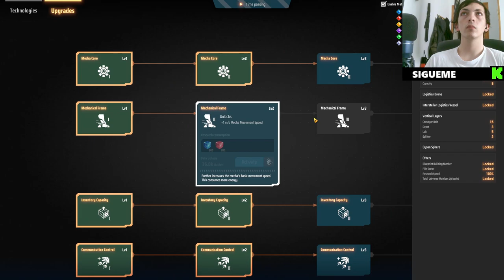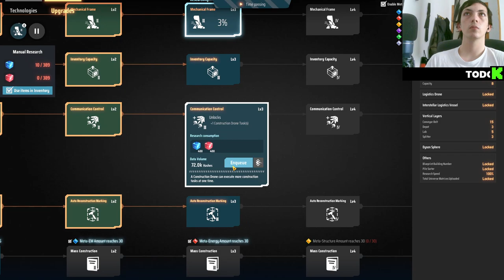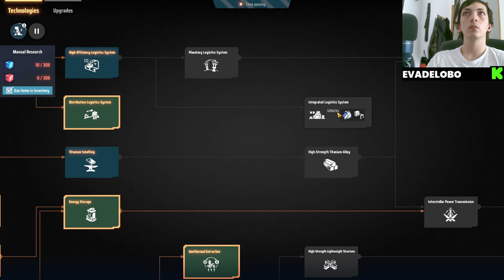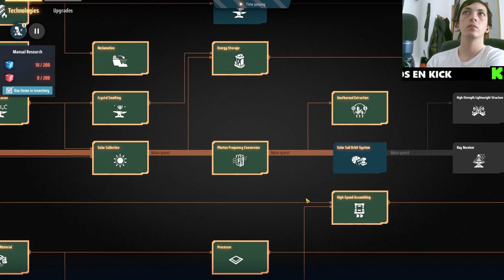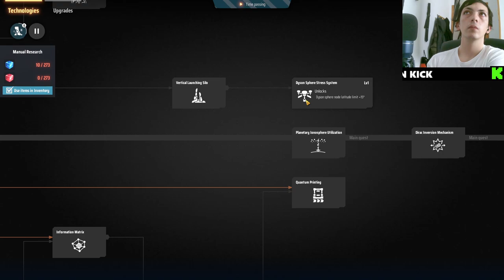🚀 Aumentamos la Producción de Hierro en Dyson Sphere Program 🌌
En este emocionante episodio de nuestra serie de YouTube sobre Dyson Sphere Program, nos enfocamos en aumentar la producción de hierro, un recurso vital para el progreso en el juego. Exploramos estrategias eficientes para optimizar nuestras líneas de producción y asegurar un suministro constante de hierro. Acompáñanos mientras transformamos nuestra fábrica y descubrimos nuevas técnicas para maximizar la eficiencia. Si eres un entusiasta de los juegos de simulación y estrategia, este video es para ti. ¡Manos a la obra y construyamos la mejor esfera Dyson juntos!